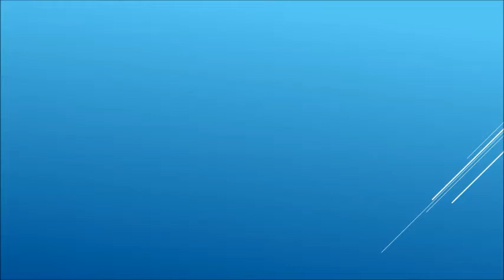DeWALT DW 744 Table Saw Cross Cut Sled Features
Modification to a DeWALT DW744 Table Saw with the addition of protective features to a cross cut sled.